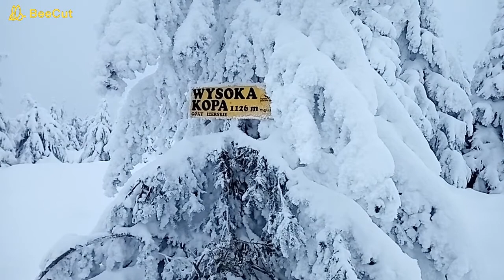Korona Gór Polskich. Wysoka Kopa- Izery